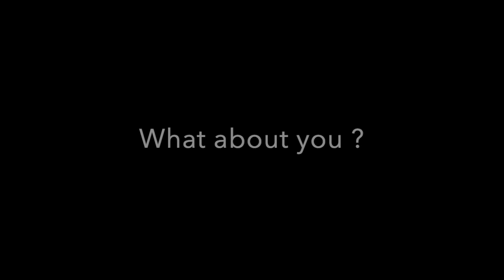Marcus Aurelius part III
This video is about Marcus Aurelius daily routines.  How did he start his day?  What did he do before going to bed?  Learn more and get inspired to create your own routine.  In times of uncertainty having   routines and some kind of predictability can make a huge difference.

I mention Mel Robbins 5 second rule.  If you wanna know more, check her out